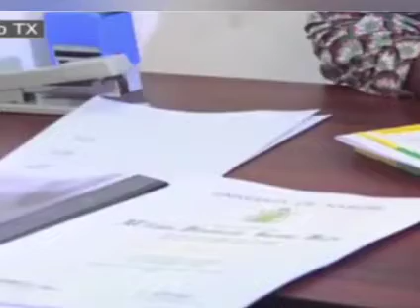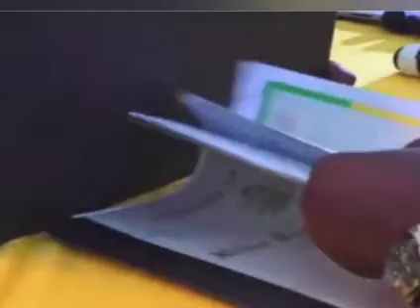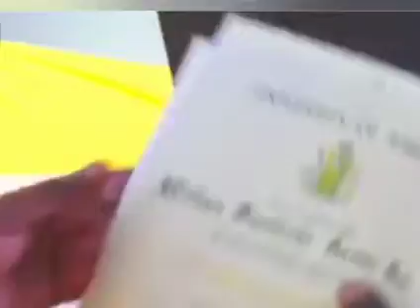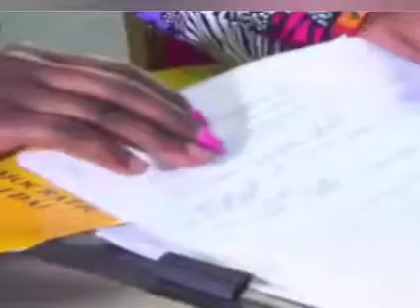Dp.William Ruto submit his academic papers as UDA presidential candidate.